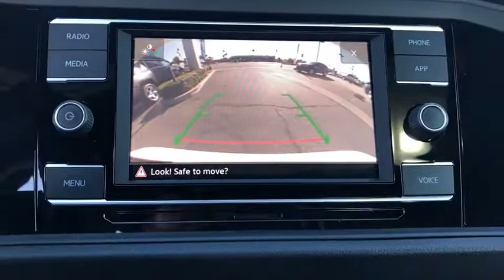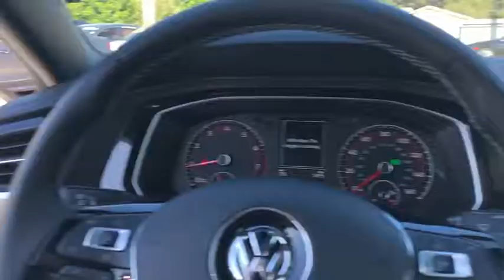2020 Volkswagen Jetta Covina CA 18349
Pure White New 2020 Volkswagen Jetta available in Covina, California at Bozzani Covina VW.

528 S. Citrus Ave

Pure White 2020 Volkswagen Jetta R-Line FWD 8-Speed Automatic 1.4L TSI Storm Gray/Black w/Perforated V-Tex Leatherette Seat Trim, ABS brakes, Electronic Stability Control, Front dual zone A/C, Heated door mirrors, Heated Front Comfort Seats, Heated front seats, Illuminated entry, Low tire pressure warning, Power moonroof, Remote keyless entry, Traction control.brbr30/40 City/Highway MPGbrbrAwards:br  * 2020 KBB.com 10 Coolest New Cars Under $20,000